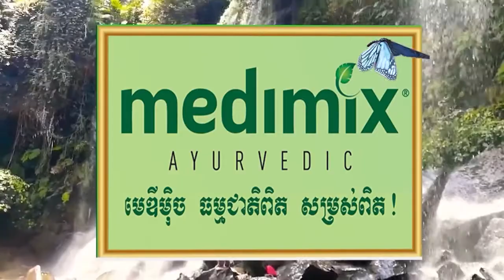លោកឧកញ៉ា តែតាំងប៉ និងលោកជំទាវ បាននាំយកអំណោយឧបត្ថម្ភ ជាគ្រឿងឧបភោគបរិភោគ ជូនទៅដល់ រដ្ឋបាលខេត្តកោះកុង